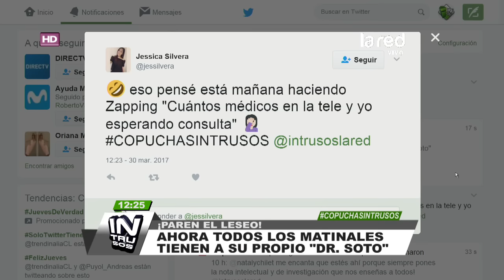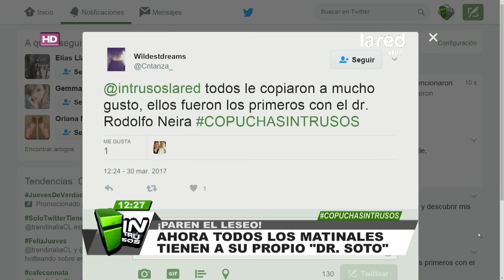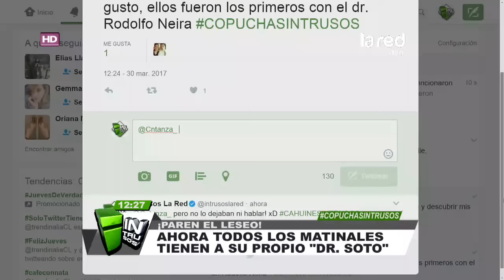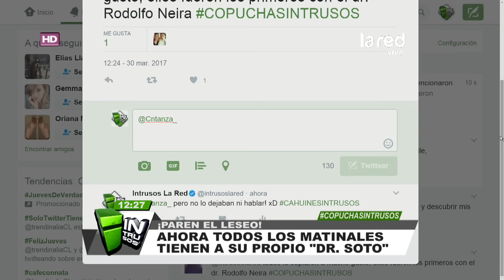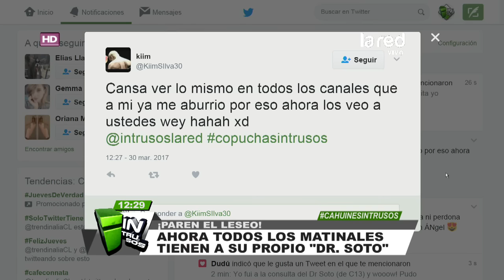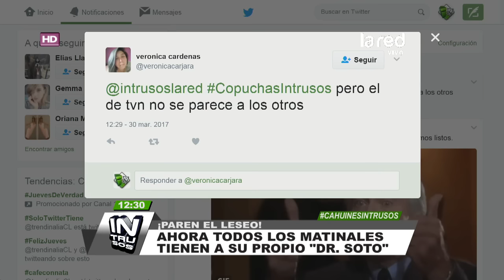Ahora es una fórmula de exito y sintonía: Todos los matinales tienen su propio "Doctor Soto"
La llegada de la medicina consciente y alternativa de Ricardo Soto al matinal de Canal 13, causó furor y altas sintonías. Ahora, los otros franjeados mañaneros, también se suman a la moda médica de "Bienvenidos". Te contamos todo en Intrusos.